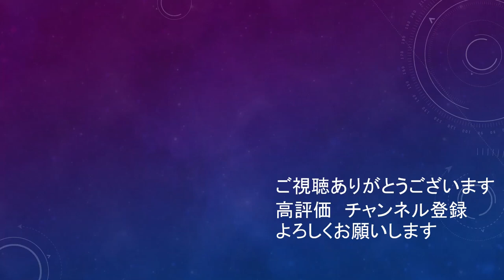ゴールに嫌われる杉本健勇2023前半戦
ゴールに嫌われることすら少なくなっているのは悲しい。